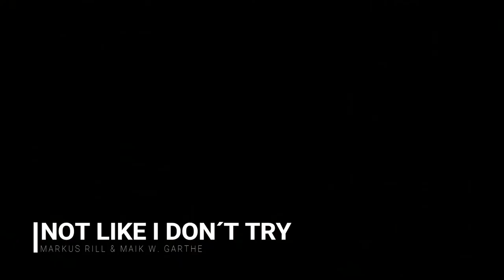Markus Rill - Not Like I Don't Try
written by Frank Halbig & Markus Rill, performed by Markus Rill & Maik Garthe at Lofthaus Studio Darmstadt.
Movie & sound by 7V Studios Bockenem.
Studio version available on "Getting Into Trouble" (Blue Rose Records, 2018)